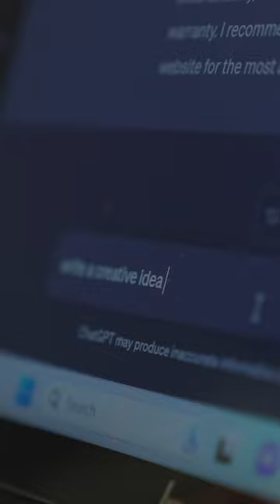AI powered production, HP Dragonfly Pro powered creation